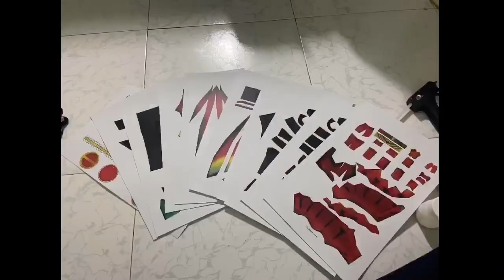HOW TO MAKE Arm Ankh And CORE MEDAL KAMEN RIDER OOO TAJADOL ETERNITY [Kamen Rider ooo 10th]Cardboard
Let's build the DX toy line, the Papercraft Dx TAJASPINER Kamen Rider OOO 10th Anniversary V - Cinext: Fukkatsu no Medal and Arm Ankh and CORE MEDAL TAJADOL ETERNITY

NOTICE: For who care about this kit, TAJASPINNER KAMEN RIDER OOO 10th: I will upload the kit if  DX TAJASPINER.KAMEN RIDER OOO 10th video reaches 300 VIEWS and Arm Ankh and CORE MEDAL TAJADOL ETERNITY

Hope you enjoy my videos! It will help me a lot to have more motivation to make more model! Thanks!

Kamenrider kamenriderooo KamenRiderOOO10thAnniversaryVCinext:FukkatsunoMedal#henshinkamenrideroootajdolaeternity#kamenriderooohenshin
V.A.
Đĩa nhạc
平成仮面ﾗｲﾀﾞｰ20作品記念ﾍﾞｽﾄ

 NOT REUP VIDEO PLS🐸🙏